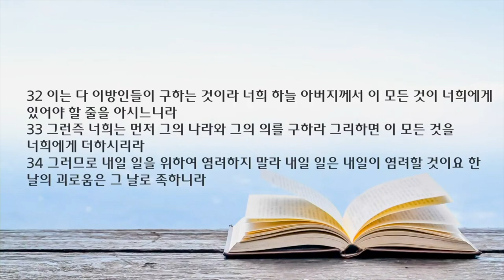새벽 예배 설교 | 2023.05.12 | 하늘 아버지를 신뢰하세요 | 마태복음 6장 19~34절 | 이찬규 목사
하늘 아버지를 신뢰하세요 (마태복음 6장 19~34절)